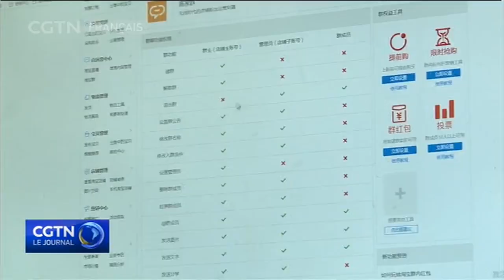Découverte du Jiangxi：regard d’un Français sur la vie rurale chinoise